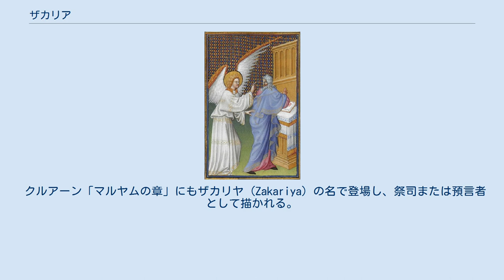ザカリア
ザカリアは、新約聖書ルカ福音書1章などに登場する人物。
ザカリヤ、ザハリヤとも表記する。
ユダヤの名ゼカリアに対応する。
ルカ福音書によれば、ヘロデ大王のときアビヤ組の祭司、妻はエリサベトで、アロンの家の娘、すなわち祭司家系の出であった（ルカ福音書1章5節）、この2人から洗礼者ヨハネが生まれた（同1章13-17節）。
同書1章68節から79節にある予言的な讃美「ベネディクトゥス・ドミヌス・デウス」が彼に帰せられている。
 ルカ福音書によると、ザカリアとエリサベトは老年に達しており子がなかった。
ある日、ザカリヤが祭司の務めを行いエルサレム神殿で香を焚いていると、天使ガブリエルが来て、ヨハネの誕生とその将来を予言した。
ザカリアはこれを信じなかったため、ヨハネが誕生するまで口がきけないようにされた。
 やがて不妊だったエリサベトに男の子が生まれ、割礼と命名を行う日である誕生第8日目が来た。
いまだ口の利けなかったザカリヤは、子の名を問われ「その名はヨハネ」と書き板に記した。
するとザカリアはたちまち口が利けるようになり、メシアとその備えをするものについての予言を行い、神を褒め称えた。
 またキリスト教の伝承では、聖母マリアが3歳のとき、大祭司を務めており、神殿に奉献されたマリアを受けたという。
詳しくは生神女進堂祭を参照。
 クルアーン「マルヤムの章」にもザカリヤ (Zakariya) の名で登場し、祭司または預言者として描かれる。
クルアーンでは、老年で子がないとき神に祈り、ヤヒヤーという息子を授かったとされる。